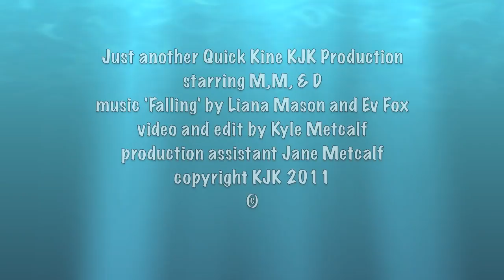The Kids Surf and Paddle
If you went to Hawaii, what would you do? Surf, paddle to the Mokuluas, eat at L & L Drive Inn, go to Makapuu, and go  to Sandy Beach, of course.